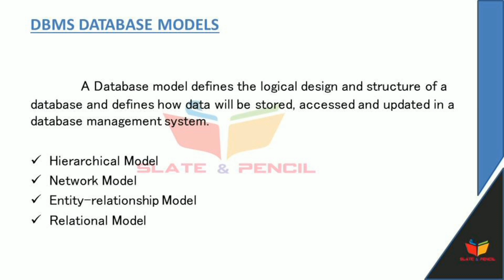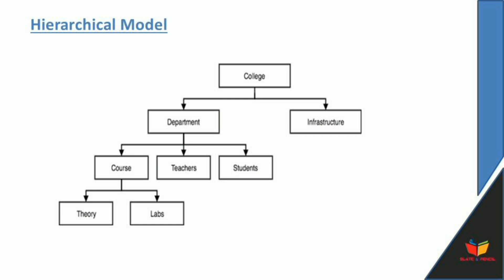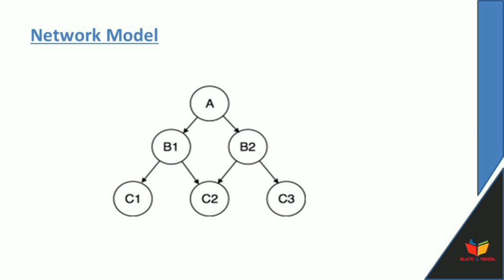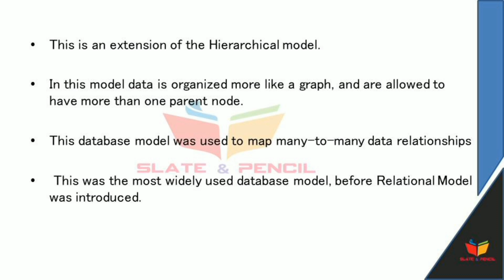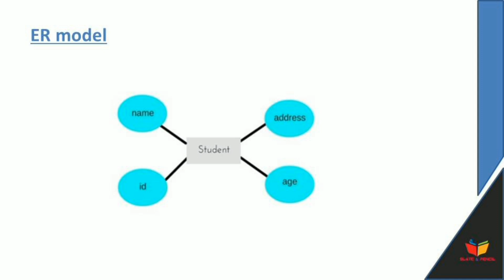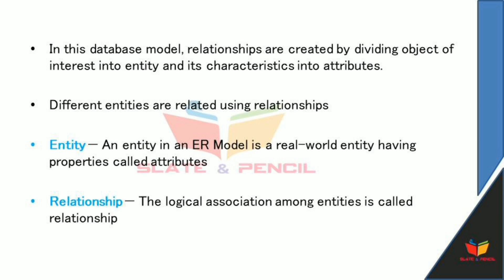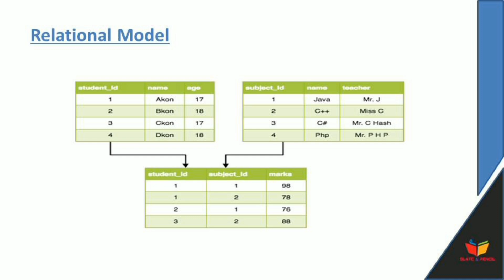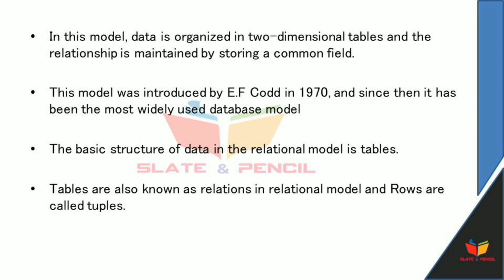Dbms|Database Models|calicut university|malayalam|bca/bsc cs 4th semester